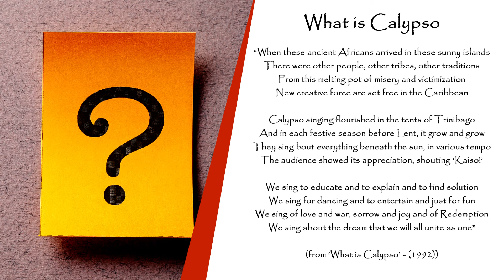What Is Calypso Intro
“When these ancient Africans arrived in these sunny islands
There were other people, other tribes, other traditions
From this melting pot of misery and victimization
New creative force are set free in the Caribbean

Calypso singing flourished in the tents of Trinibago
And in each festive season before Lent, it grow and grow
They sing bout everything beneath the sun, in various tempo
The audience showed its appreciation, shouting ‘Kaiso!’

We sing to educate and to explain and to find solution
We sing for dancing and to entertain and just for fun
We sing of love and war, sorrow and joy and of Redemption
We sing about the dream that we will all unite as one”

(from ‘What is Calypso’ - (1992))